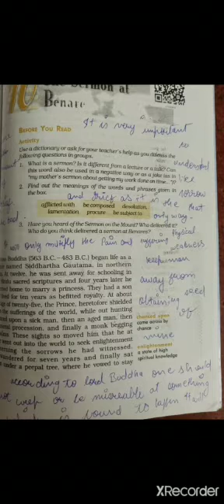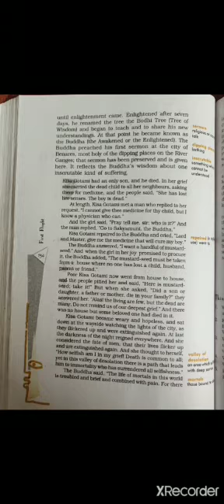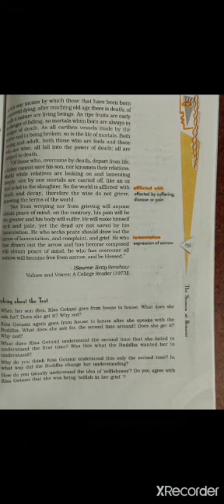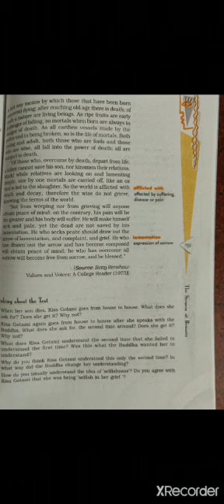10th /Eng. Lang. & Lit. /Literature/ The Sermon at Benares